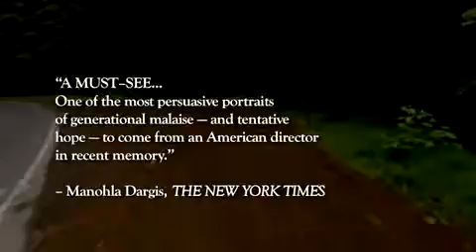Old Joy - Trailer NL